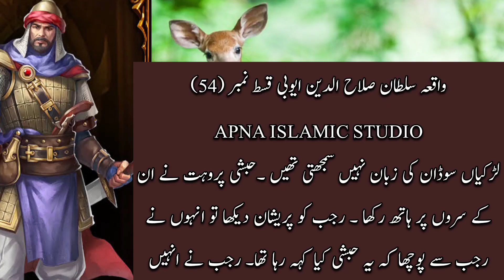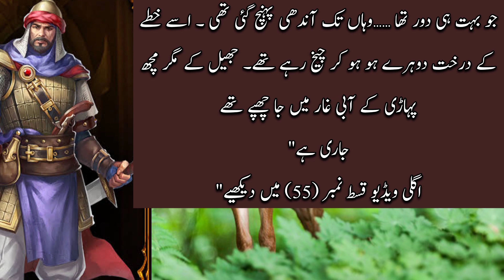Bait ul Muqadas | Masjid Aqsa | salahuddin ayyubi Episod 54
Sultan salahuddin ayyubi - KINGDOM OF HEAVEN - [episode 54  ] -
(hindi/urdu)

صلاح الدین (صلاح الدین) اور حطین کی جنگایک منقسم اسلامی دنیا نے صلیبیوں کو کمزور مزاحمت پیش کی جنہوں نے مشرقی بحیرہ روم پر اپنی گرفت مضبوط کر لی اور خطے پر اپنی جاگیریں مسلط کر دیں۔ افغان غزنویوں کے خلاف اپنے مشرقی حصے کا دفاع کرنے میں مصروف سلجوقیوں نے اپنے مغربی دفاع کو کم کر دیا تھا۔ شمال مشرقی سرحدوں پر آمو دریا کے پار کافر ترک قبائل ایک مستقل خطرہ تھے۔ پیش قدمی کرنے والے صلیبیوں کو مقامی آرتھوڈوکس اور آرمینیائی کمیونٹیز سے قابل قدر مدد ملی۔ وینیشینوں نے نقل و حمل فراہم کیا۔ ایک پرعزم حملے کا سامنا کرتے ہوئے، طرابلس نے 1109 میں ہتھیار ڈال دیے۔ 1110 میں بیروت گر گیا۔ 1111 میں حلب کا محاصرہ کیا گیا۔ 1124 میں ٹائر دم توڑ گیا۔ متحارب مسلم جماعتوں نے اس مرحلے پر صلیبی حملے کو سنجیدگی سے نہیں لیا۔ وہ عیسائیوں کو مغربی ایشیا میں اقتدار کے لیے لڑنے والے امیروں، پیشواؤں اور مذہبی دھڑوں میں سے ایک اور گروہ سمجھتے تھے۔دریں اثناء مصر کے اندرونی حالات بد سے بدتر ہوتے چلے گئے۔ فاطمی خلفاء سے اقتدار بہت پہلے ختم ہو چکا تھا۔ وزیر اقتدار کے حقیقی دلال بن چکے تھے۔ صلیبیوں کے ہاتھوں مصری فوج کی شکست اور یروشلم، الفدال کے نقصان کے باوجود، وزیر اعظم کو کھوئے ہوئے علاقوں کی بازیابی کے بجائے قاہرہ میں سیاست کھیلنے میں زیادہ دلچسپی تھی۔ جب 1101 میں بوڑھے خلیفہ مست علی کا انتقال ہوا تو الفضل نے خلیفہ کے شیر خوار بیٹے ابو علی کو تخت پر بٹھایا اور مصر کا اصل حکمران بن گیا۔ لیکن ابو علی کو یہ بات اچھی نہیں لگی۔ جب وہ بڑا ہوا تو اس نے الفضل کو قتل کر دیا۔ اس کے نتیجے میں، ابو علی خود 1121 میں قتل کر دیا گیا تھا.مصر ایک پکے ہوئے بیر کی مانند تھا جو توڑنے کے لیے تیار تھا۔ صلیبیوں کو معلوم تھا کہ مصر کا کنٹرول عالم اسلام کو تباہ کن دھچکا دے گا۔ مقامی میرونائٹ اور آرمینیائی کمیونٹیز ان کا استقبال کریں گی۔ مصر سے وہ ایتھوپیا میں عیسائی برادریوں کے ساتھ زمینی رابطے کھول سکتے تھے اور ہندوستان کے تجارتی راستوں کا حکم دے سکتے تھے۔ مصر پر کئی حملے کیے گئے۔ 1118 میں، صلیبی جنگجو دمیٹا میں اترے، اس شہر کو تباہ کیا اور قاہرہ کی طرف پیش قدمی کی۔ مصریوں نے حملہ آوروں کو پسپا کر دیا لیکن اپنے آبائی میدان کے دفاع میں استعمال ہونے والے وسائل نے انہیں فلسطین کا دفاع کرنے سے روک دیا۔ فلسطین میں آخری فاطمی گڑھ اسکالون 1153 میں گرا۔